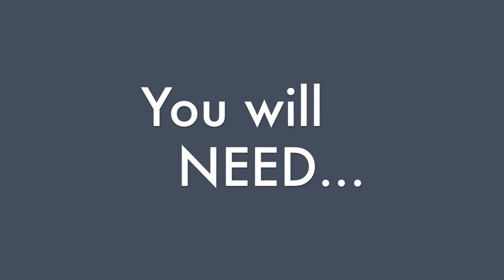Soccer Season 2014 Promo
It's soccer season - do you have what it takes?!